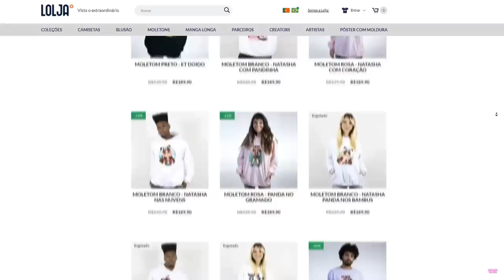DECOREI MEU QUARTO COM A SHEIN!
NatashaPanda😊